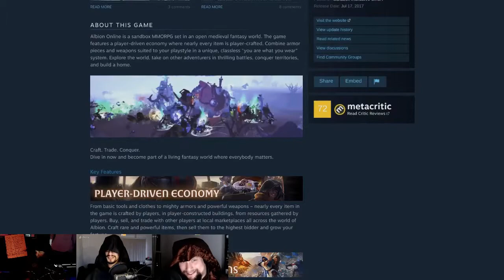ChairQAsition: Albion Online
Your intrepid heroes provide the quality assurance that should have been done in the first place. Albion Online faces the ChairQAsition!

Show Notes ►